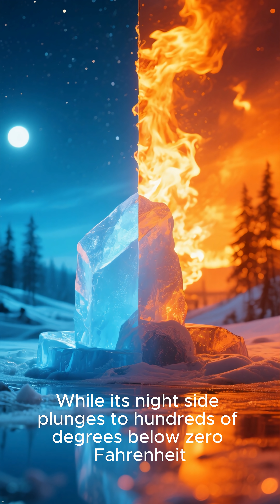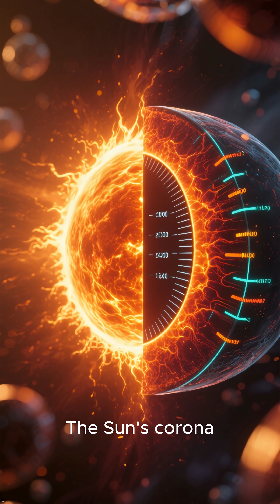Top 5 Planets and Moons Hotter Than Your Oven! 🤔SpaceWeather